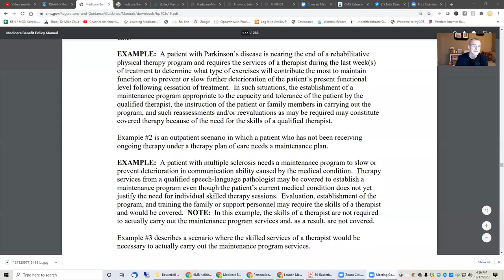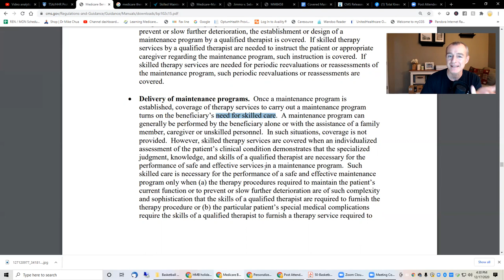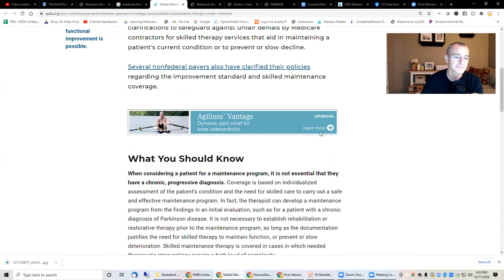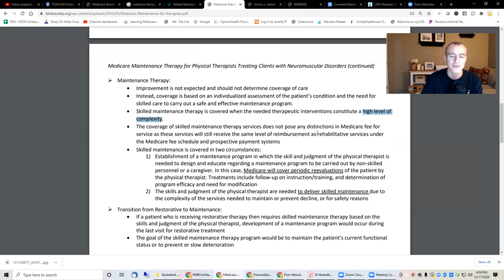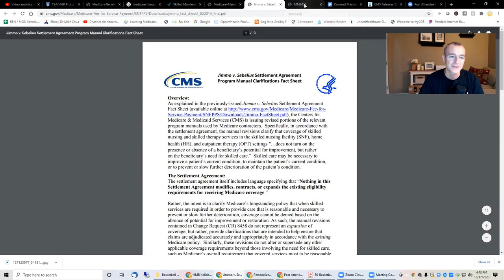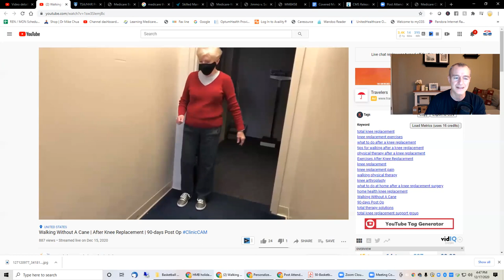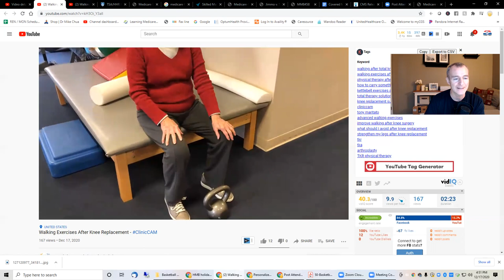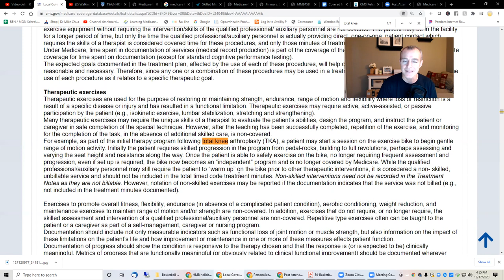Medicare Maintenance Physical Therapy | Occupational Therapy | Speech Language Pathology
Maintenance therapy has long been a covered service for physical therapy and occupational therapy. But there is a difference to covered and non-covered maintenance therapy. The decision of coverage primarily turns on the requirement for the skills of a therapist.

"EXAMPLE: Where there is an unhealed, unstable fracture that requires regular exercise to maintain function until the fracture heals, the skills of a therapist may be needed to ensure that the fractured extremity is maintained in proper position and alignment during range of motion exercises. In this case, since the skills of a therapist may be required to safely carry out the maintenance program given this particular patient’s special medical complications, therapy services would be covered."

Amazon Recommended Products:
CMS 1500 Claim Form
AMA CPT Code Book
APTA Guide to Physical Therapy Practice

✔️ If you would like to learn more about Medicare billing please join our FREE Facebook community

✔️ If you are interested in learning more about billing Medicare check-out our

✔️ And if you just want to learn more about me 😀 check-out my Facebook profile

Total Therapy Solutions
5900 Long Meadow Dr